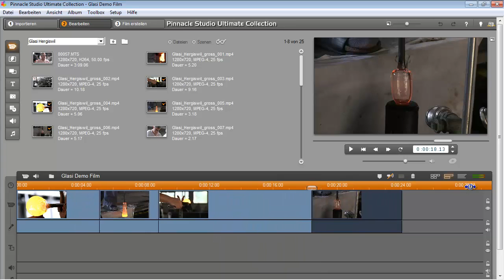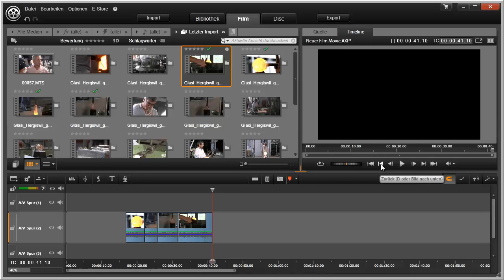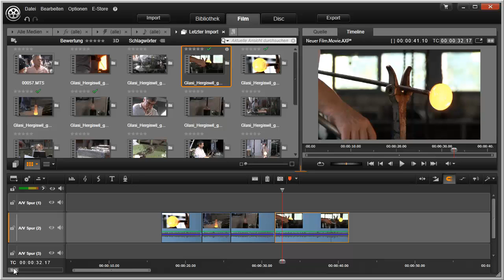Navigieren auf der Timeline in Pinnacle Studio - Umsteigen auf Studio 16, 17, 18 und 19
Die Navigation ab Studio 16 und den Vorgängerversionen ist praktisch identisch geblieben. Die Timeline kann einfach mit der Maus in der Zeitleiste skaliert werden. Der sogenannte Timeline Scrubber kann genau gleich mit der Maus angefasst und damit im Film navigiert werden. Zusätzlich gibt es ab Studio 16 einen kleinen Navigator mit dem die Timeline positioniert bzw. skaliert werden kann.

Dieses Video stammt aus dem Umsteigerkurs von Simon Gabathuler, welcher im Jahr 2012 veröffentlicht wurde.